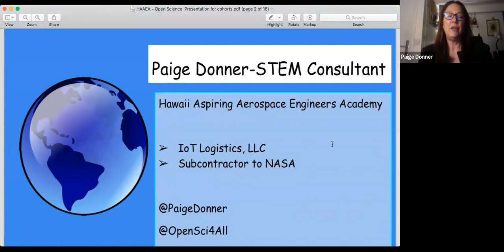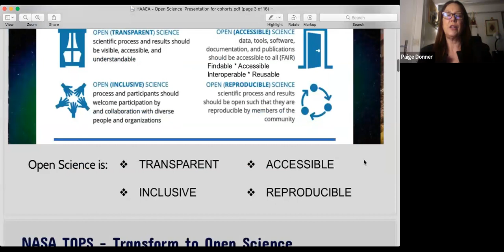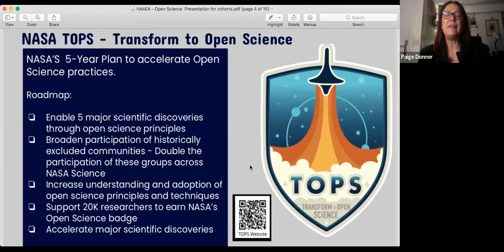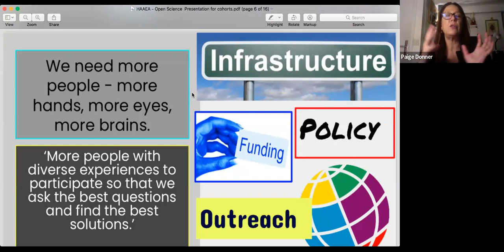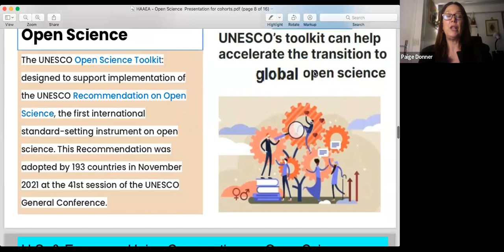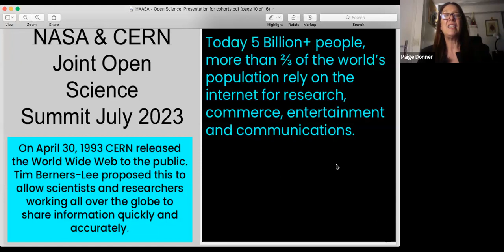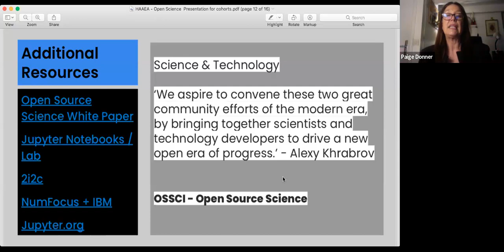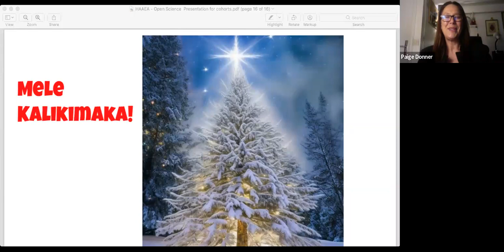Open Science Intro - HAAEA Paige Donner for Kalani High School 2023 12 20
Intro to Open Science - basics of open science principles as presented by Paige Donner for the Hawaii Aspiring Aerospace Engineers Academy to Kalani High School students Dec. 20th, 2023.